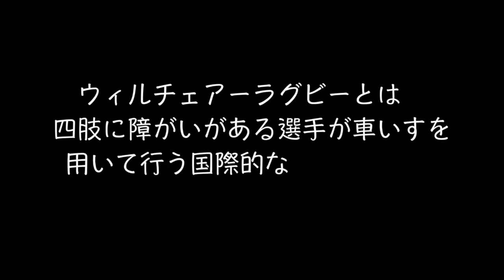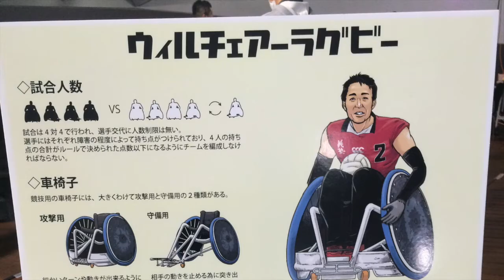ウィルチェアーラグビーを体験してみた！ 〜 パラスポーツ2016 in よこはま大さん橋 〜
2016年2月27日に横浜の大さん橋で開催されたパラスポーツ2016の会場にて車椅子を使ったウィルチェアーラグビーの体験をしてきました。その時の様子です。

皆さんはウィルチェアーラグビーというのをご存知でしょうか？

ウィルチェアーラグビーとは車椅子を用いたラグビーで
パラスポーツの中でも重度の障がいがある選手が出来る競技です。
元は四肢麻痺者（頸骨損傷や四肢の切断、脳性麻痺などで手足に障がいを持つ人）の方により
車椅子でスポーツをする機会を得る為に1977年にカナダで考案され、日本では1996年から導入されました。
2000年のシドニーパラリンピックから公式種目になっています。

ウィルチェアーラグビーはラグビー、バスケットボール、バレーボール、アイスホッケー等の要素が組合せられており、公式バレーボールを使用しバスケットボール用のコートで行われます。

また、通常の車椅子よりも丈夫に出来ている専用の椅子を用いて
車椅子同士が激しくぶつかるタックルはこの競技の魅力の一つでもあります。

先日横浜大さん橋で開催されたパラスポーツ2016の会場にて
こちらの体験が出来たのでその時の様子です。

実際に体験してみると、腕だけで動かすのはかなり体力がいるなというのも実感しました。
関係者の方のお話を聞くと、選手の中にはお箸でご飯を食べられず、
実生活ではフォークを使うなど、手でボールを持つのも厳しい選手の方もいてその場合は工夫をしてボールを扱っているそうです。

車椅子に乗った時はウェアラブルカメラを使用し撮影したので、
その目線での映像をご覧頂けます。
なかなか日常の生活の中では気づかない事が多いので、
みなさんも機会があれば是非一度体験してみてください。

主催　横浜パラスポーツのつどい

協力：ウィルチェアラグビー横濱義塾
　　　女子７人制ラグビーYOKOHAMA TKM